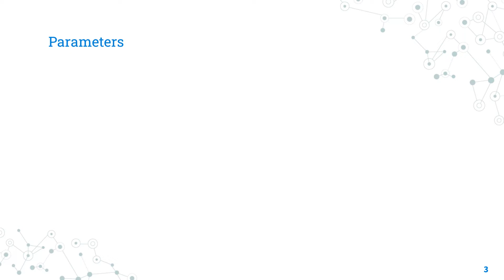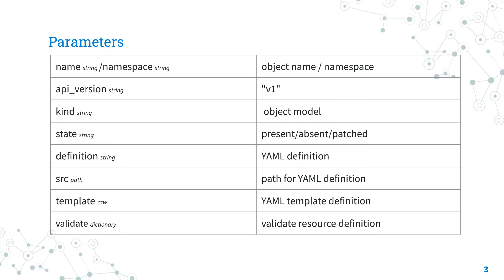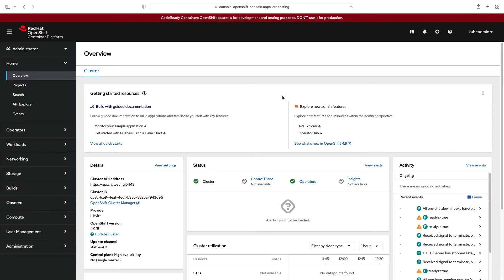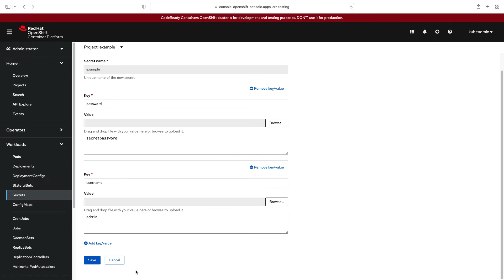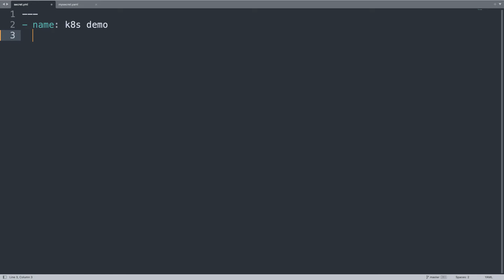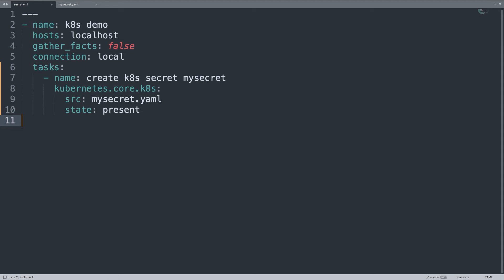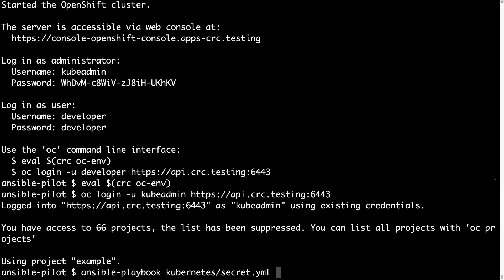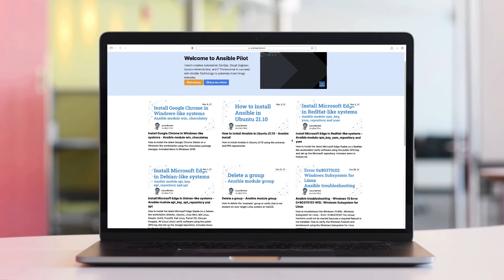Create Kubernetes K8s or OpenShift OCP Secret - Ansible module k8s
How to automate the creation of "mysecret" secret in namespace "default" Kubernetes K8s or OpenShift OCP with Ansible module k8s.

200+ Automation Examples For Linux and Windows System Administrator and DevOps

200+ Automation Examples For Linux and Windows System Administrator and DevOps